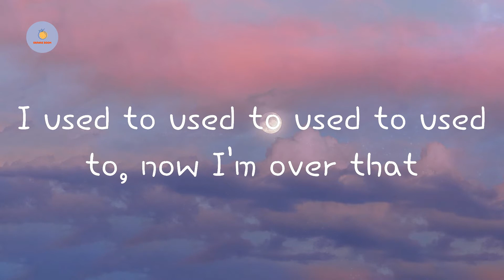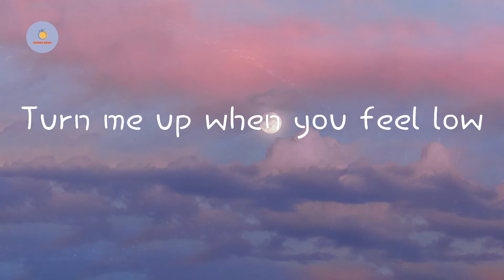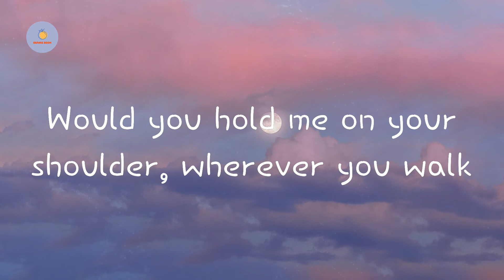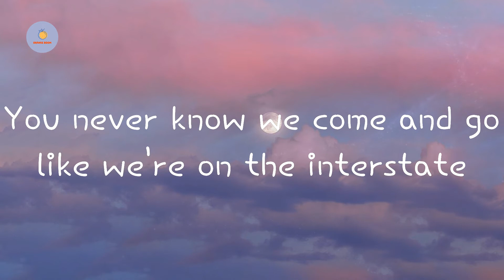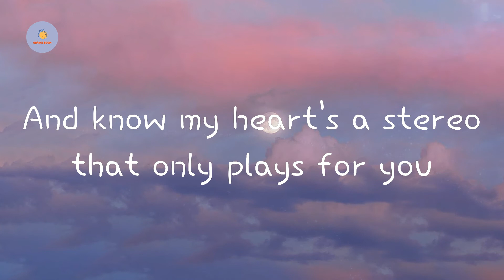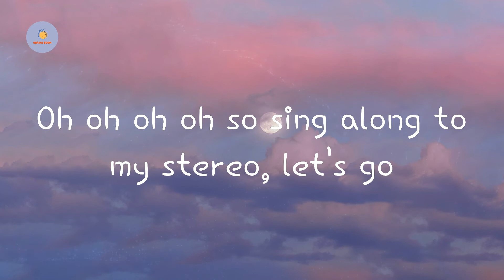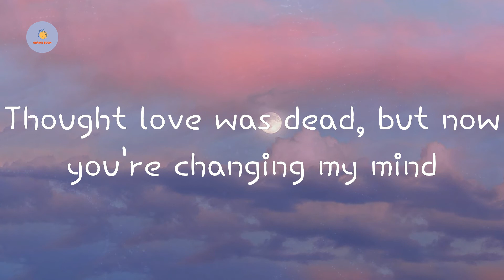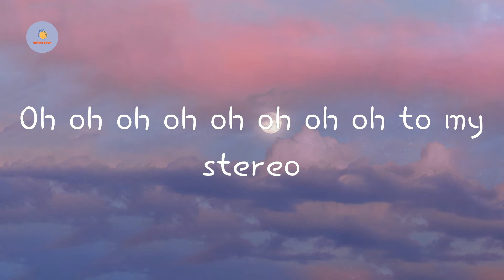Gym Class Heroes - Stereo Hearts (feat. Adam Levine) (Lyric Video)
Stereo Hearts (feat. Adam Levine)  Gym Class Heroes lyrics